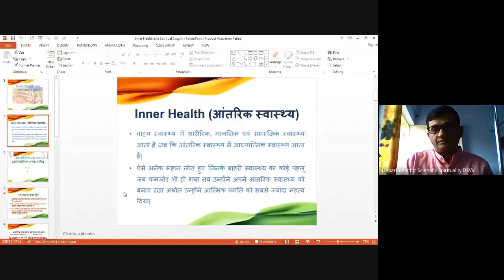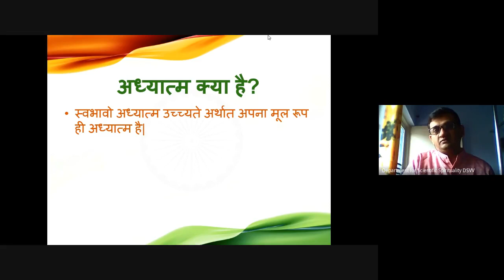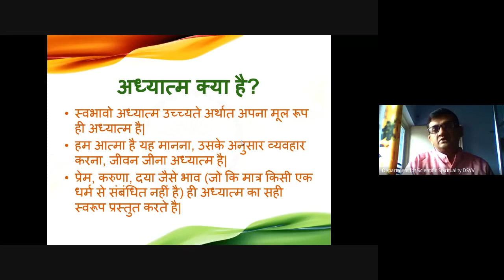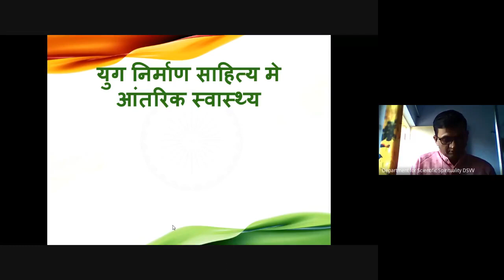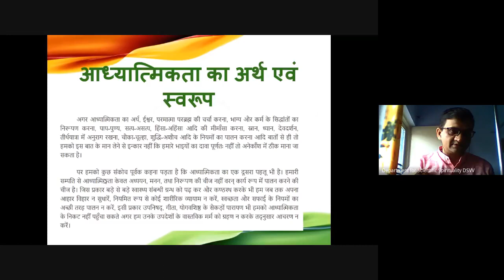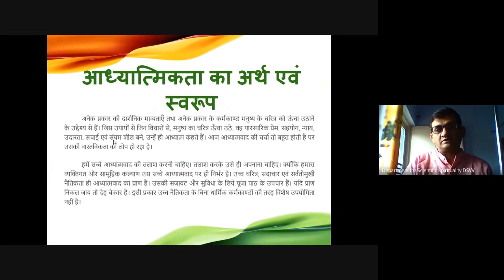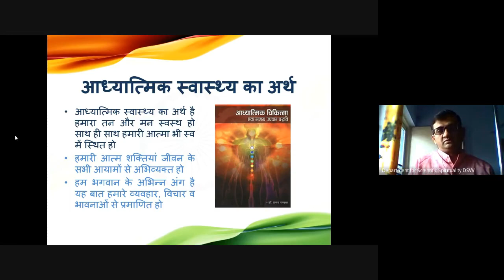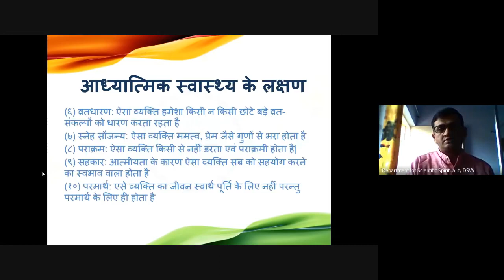Life Management Bed Inner Health and Spiritual Insight 20 April 2021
Inner Health and Spiritual Insight,
Inner Health (आंतरिक स्वास्थ्य),
आध्यात्मिक स्वास्थ्य (आध्यात्मिक अन्त: दृष्टि),
अध्यात्म क्या है?,
आंतरिक एवं वाह्य स्वास्थ्य में अंतर,
युग निर्माण साहित्य मे आंतरिक स्वास्थ्य,
आध्यात्मिकता का अर्थ एवं स्वरूप,
आध्यात्मिक स्वास्थ्य का अर्थ,
आध्यात्मिक स्वास्थ्य के लक्षण